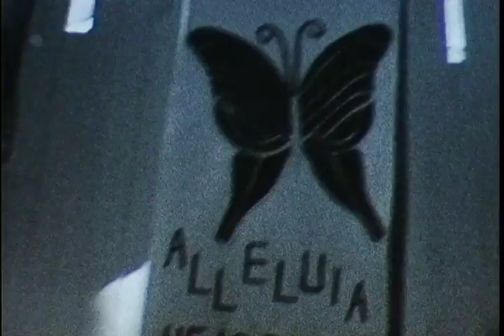Butterfly Short Film 12 20 18 2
This is a short film shot in  1975 on Super-8 film, recently digitized and scored.  Please excuse the dirt and scratches--it's 38 years old!!